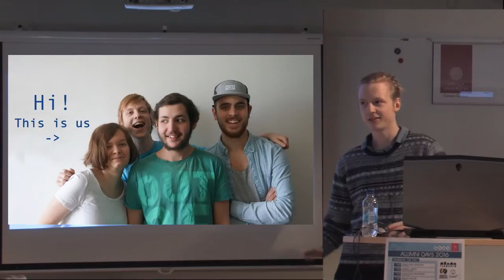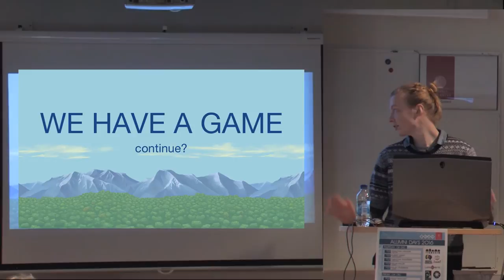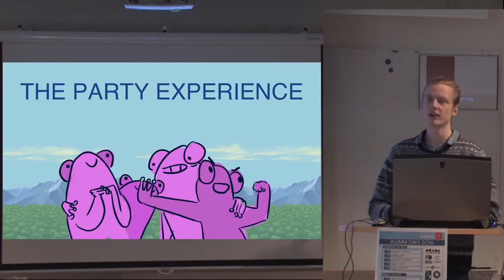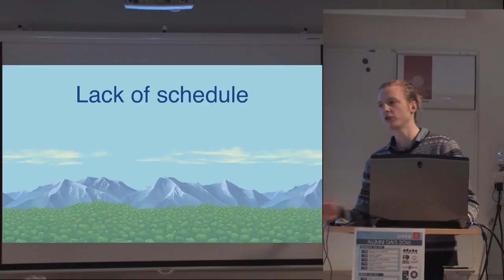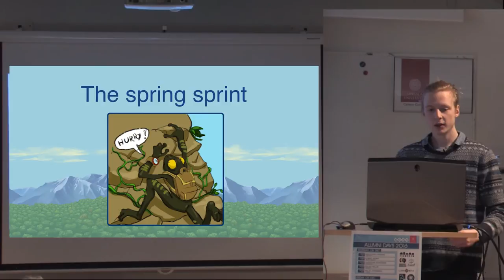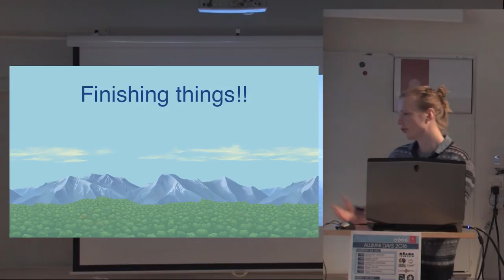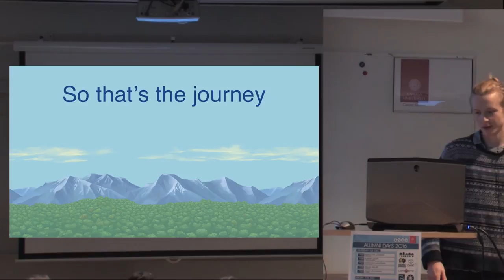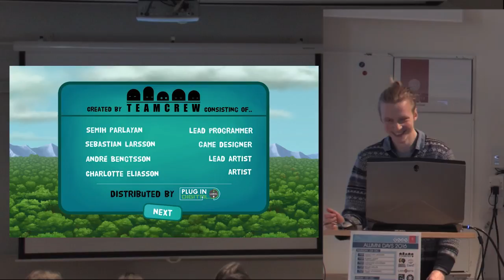AlumniDays 2016: Sebastian Larsson – Team Crew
Sebastian Larsson – Game Designer, Team Crew.

Sebastian is giving a postmortem for Frog Climbers.